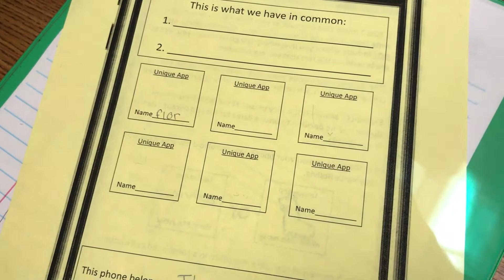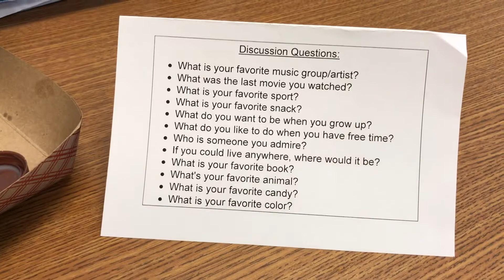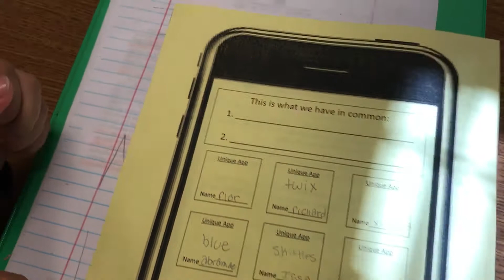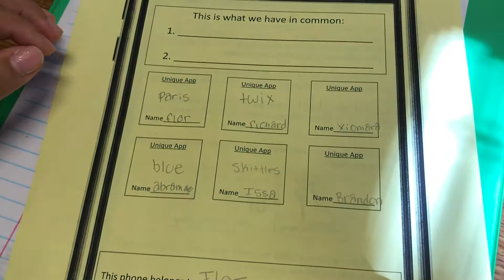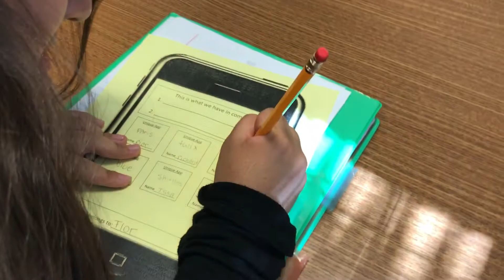Cell Phone Activity